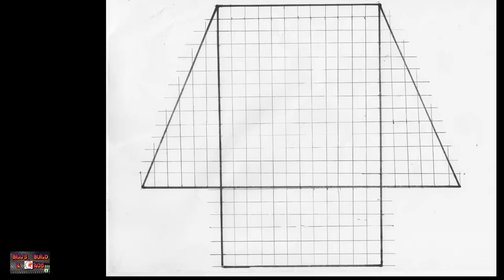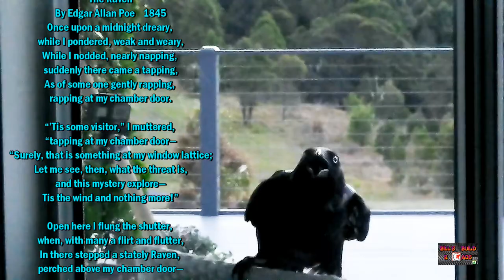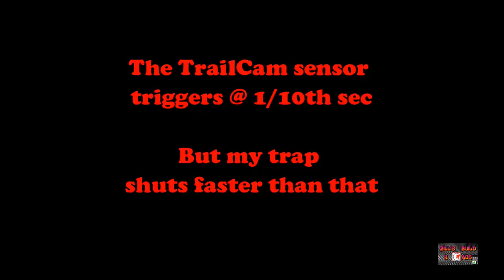Build a Larsen Bird Trap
See how to make this "Mate" variation & watch it in use. All music by Infraction